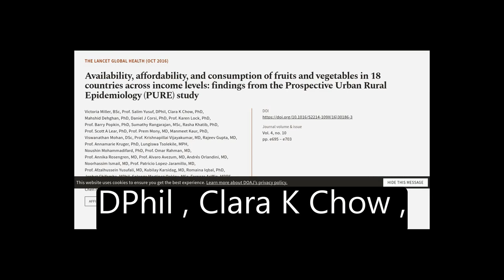Availability, affordability, and consumption of fruits and vegetables in 18 countries... | RTCL.TV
### Keywords ###

### Article Attribution ###
Title: Availability, affordability, and consumption of fruits and vegetables in 18 countries across income levels: findings from the Prospective Urban Rural Epidemiology (PURE) study
Authors: Victoria Miller, BSc, Prof. Salim Yusuf, DPhil, Clara K Chow, PhD, Mahshid Dehghan, PhD, Daniel J Corsi, PhD, Prof. Karen Lock, PhD, Prof. Barry Popkin, PhD, Sumathy Rangarajan, MSc, Rasha Khatib, PhD, Prof. Scott A Lear, PhD, Prof. Prem Mony, MD, Manmeet Kaur, PhD, Viswanathan Mohan, DSc, Prof. Krishnapillai Vijayakumar, MD, Rajeev Gupta, MD, Prof. Annamarie Kruger, PhD, Lungiswa Tsolekile, MPH, Noushin Mohammadifard, PhD, Prof. Omar Rahman, MD, Prof. Annika Rosengren, MD, Prof. Alvaro Avezum, MD, Andrés Orlandini, MD, Noorhassim Ismail, MD, Prof. Patricio Lopez-Jaramillo, MD, Prof. Afzalhussein Yusufali, MD, Kubilay Karsidag, MD, Romaina Iqbal, PhD, Jephat Chifamba, MPhil, Solange Martinez Oakley, MSc, Farnaza Ariffin, MBBS, Katarzyna Zatonska, MD, Paul Poirier, MD, Prof. Li Wei, PhD, Bo Jian, BSc, Chen Hui, Liu Xu, MSc, Bai Xiulin, Prof. Koon Teo, PhD ,and Prof. Andrew Mente, PhD
Publisher: Elsevier
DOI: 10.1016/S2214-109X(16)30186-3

### Video Timestamps ###
0:00:00 - Summary
0:01:00 - Title
0:01:09 - Tail
0:01:13 - End